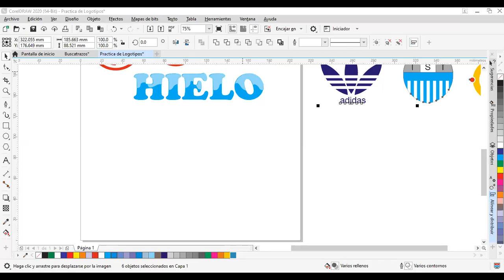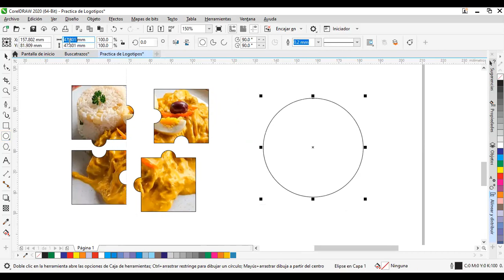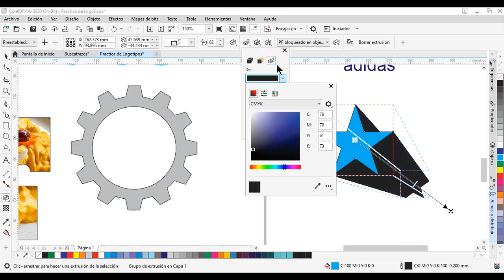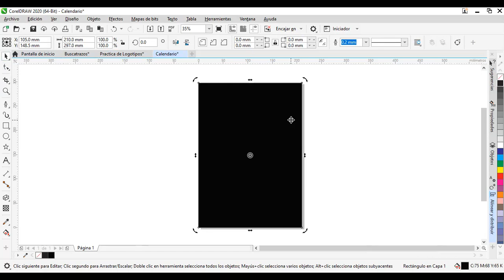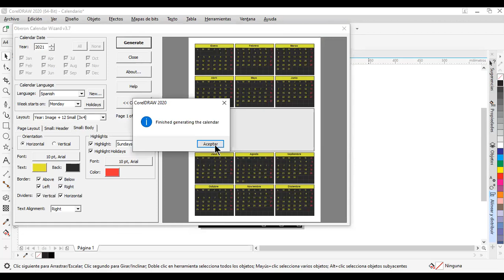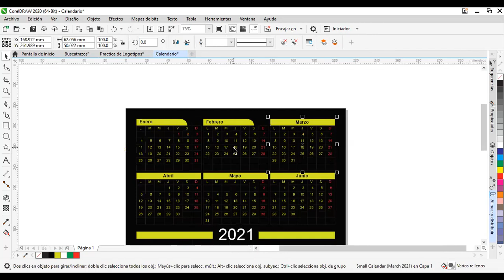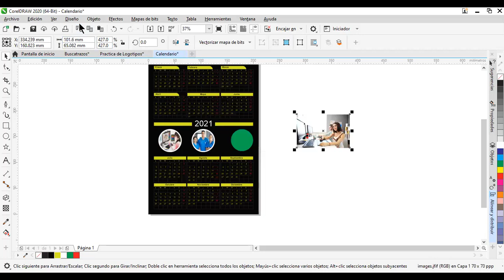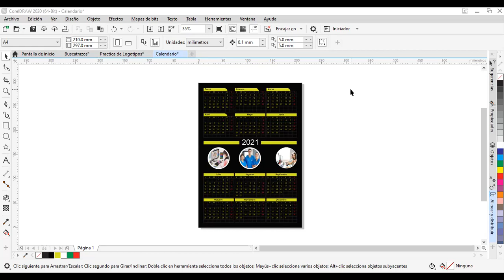Clase 03 CorelDraw